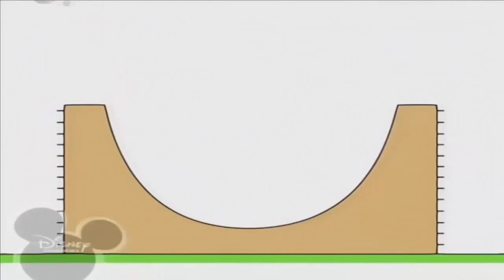26 серпня 2021 р.